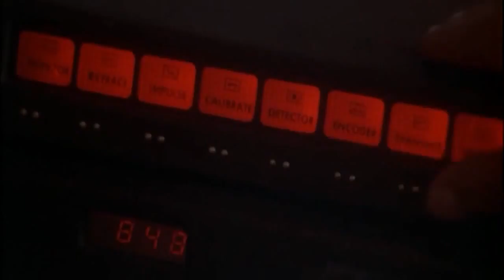Rocky IV audio remake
by Cody